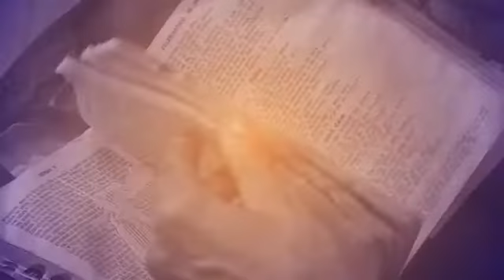Hora da Família 01/12/2016 - parte 1